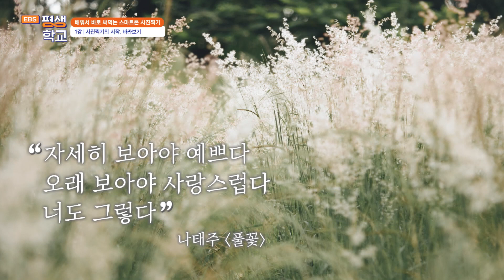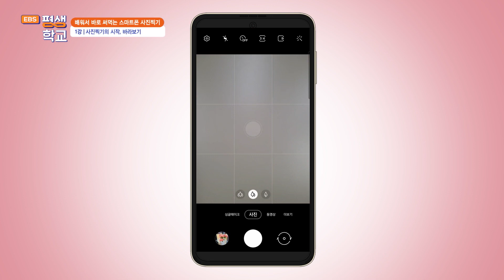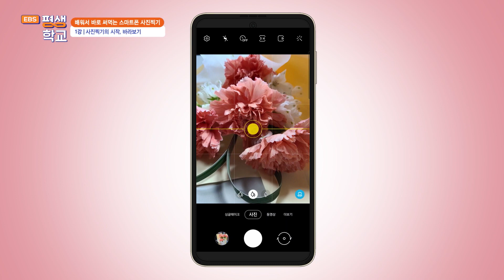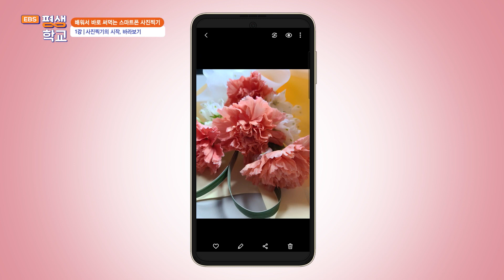스마트폰 사진찍기 1강 사진을 찍기위한 스마트폰 셋팅법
총 8강의로 이루어진 강의 입니다.
EBS에서 방송을 했던 영상을 가져왔습니다.
스마트 폰으로 사진을 찍으시는 분들이 많아서 혹시 도움이 될까 해서
올려 봅니다.